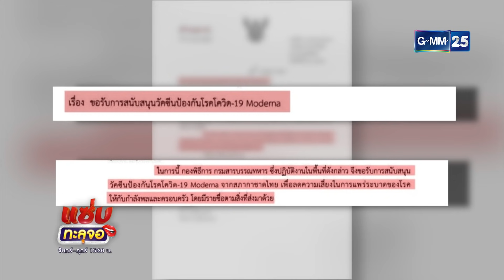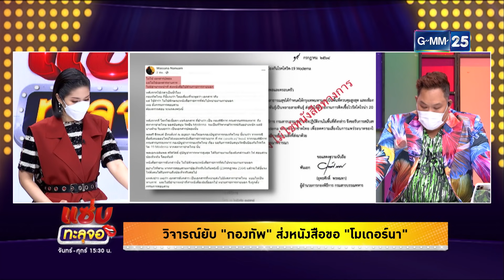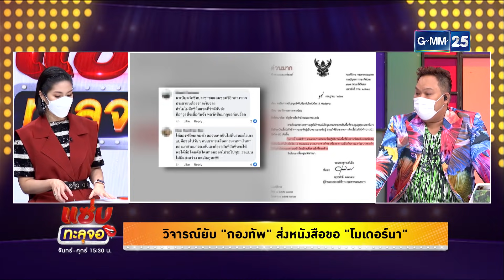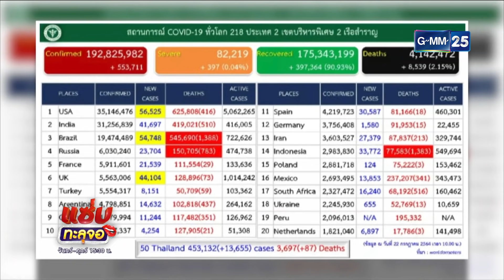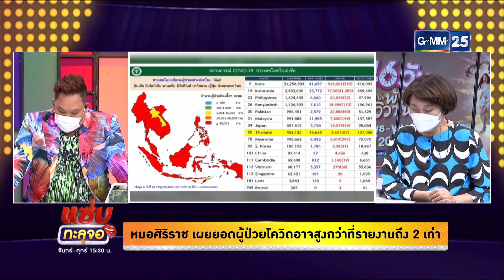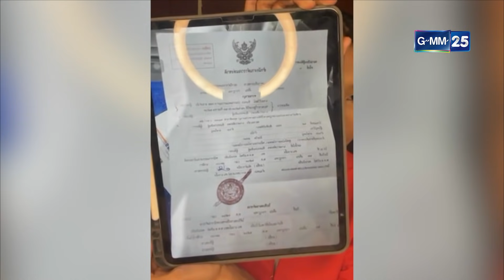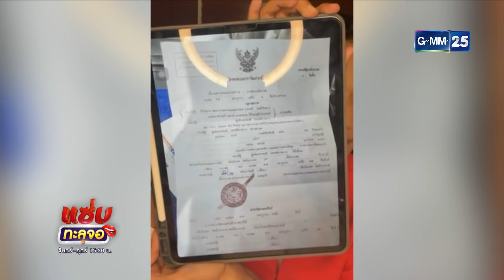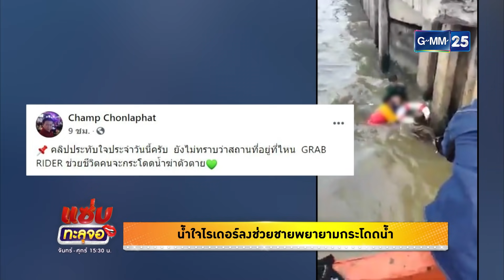แซ่บทะลุจอ | (FULL EP) | 23 ก.ค. 64 | GMM25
รายการ "แซ่บทะลุจอ" 👄 พร้อมเสิร์ฟความแซ่บ ล้วง ลึก กับ “บอย วันบันเทิง, "อ้วน รีเทิร์น" , และ “ดอย กัญญารัตน์ คลิก
พบกัน ทุกวันจันทร์ - ศุกร์ เวลา 15:30 น. ทางหน้าจอ
01:09 "รพ.ปิยะเวท" แถลงกลับย้ำประเด็น "ณวัฒน์" กลับบ้านจบสวย
24:20 วัดดังฝั่งธน เผาศพผู้ป่วยโควิดจนเตาระเบิด
26:27 "น้ำ มิสแกรนด์" เจอหมายเรียก Call Out ลั่น! ถ้าเข้าคุกจะลากนายกไปด้วย
31:45 พ่อค้ายาหนีตำรวจ แอบมุดลงโอ่ง
32:45 น้ำใจไรเดอร์ลงช่วยชายพยายามกระโดดน้ำ